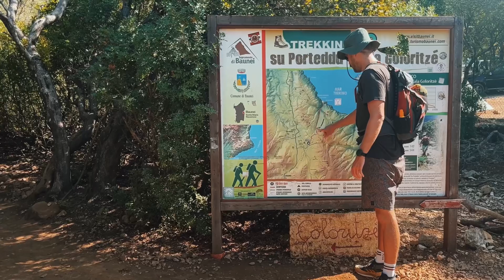Road and Boat Trip Sardinien | Life's a beach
10 Tage Road Trip entlang der Nord-, Süd-, und Ostküste Sardinien. Wundervolle Stellplätze, einsame buchten und traumhaftes blaues Wasser. Perfekte Bedingungen zum schnorcheln und SUP fahren.

Ich besitze keinerlei an der verwendeten Musik.